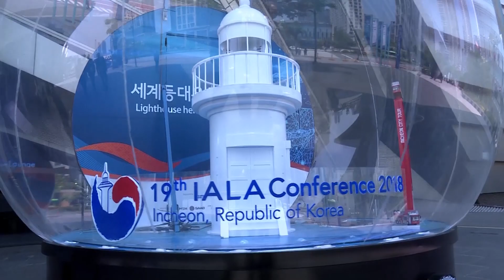19th IALA Conference 2018 (Highlight Video) | Sealite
The 19th IALA Conference took place from May 27 - June 2 in Incheon, Republic of Korea. The event is the largest international gathering of national, industrial, and associate members from around the world to discuss new technologies and new policy directions for the enhancement of safe waterways.

Credit: Original video footage produced by IALA